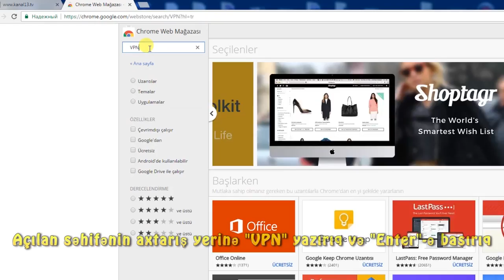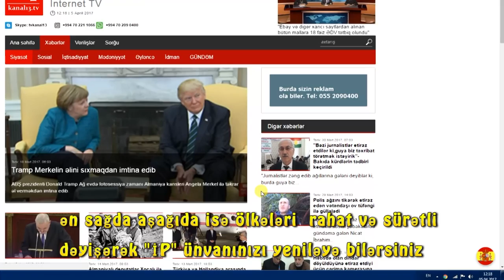Kanal13.tv-nin web səhifəsi bloklanmışsa bu yolla daxil ola bilərsiniz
Azərbaycanda azad fikir yayan və müstəqil xəbər siyasəti yürüdən bəzi xəbər saytları bloklanır. Kanal13.TV saytı da son zamanlar tez-tez belə qadağalara məruz qalır. Əgər siz də Kanal13-ün veb səhifəsini aça bilmirsinizsə video təqdim edilən vasitədən istifadə edin